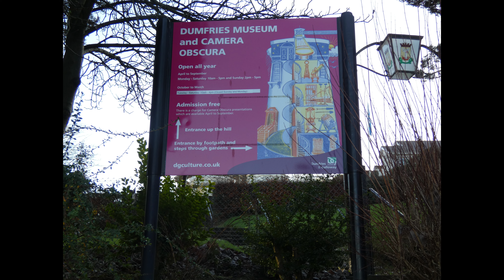Merry Christmas 2023 to All My Viewers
Can't send you all a Christmas card, I'm afraid - so here's the next best thing!